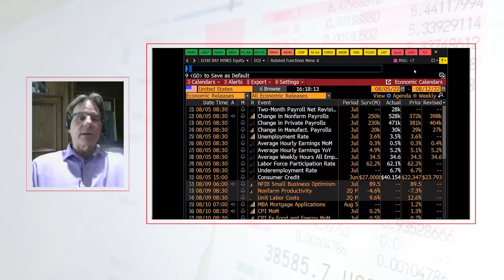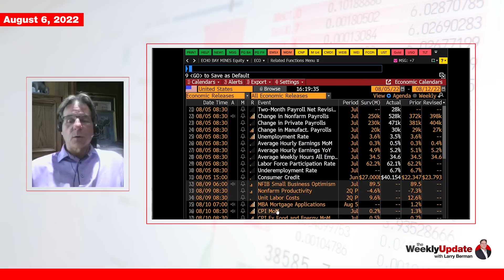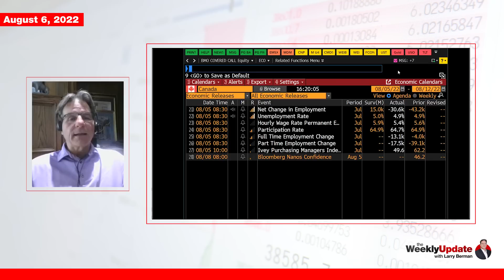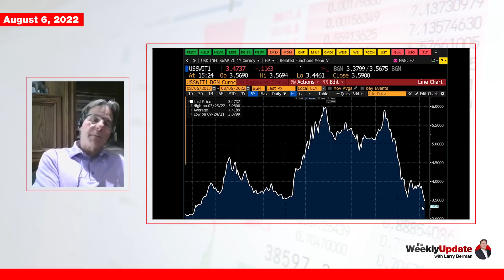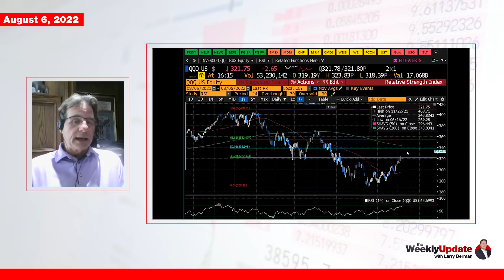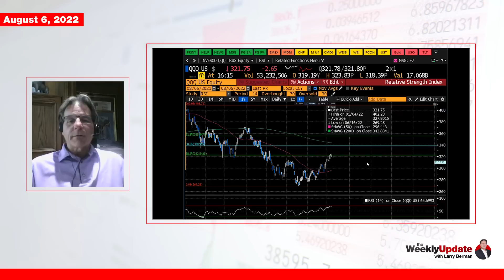Weekly Update With Larry Berman - August 6, 2022